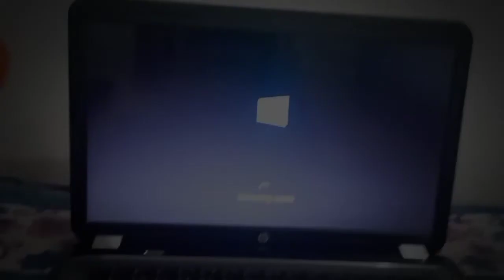Diwali Vlog 2022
Video Highlights

Vlogs
vlogs 2022
diwali vlogs
latest vlogs
village vlogs
travel vlogs
train vlogs
latest vlogs
family vlogs
family videos
diwali special video
2022